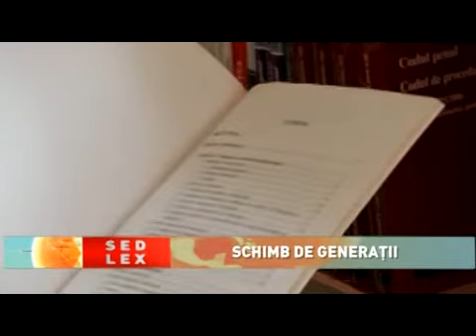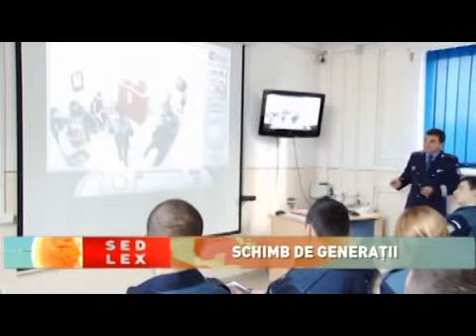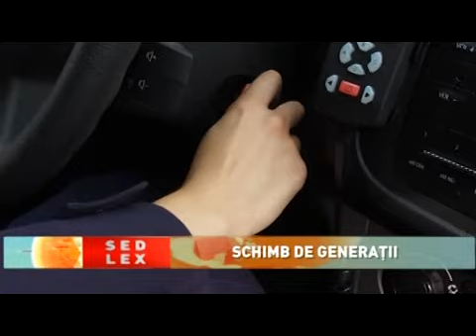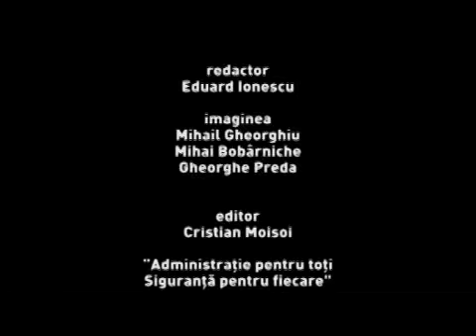Sed Lex - 14 oct 2017